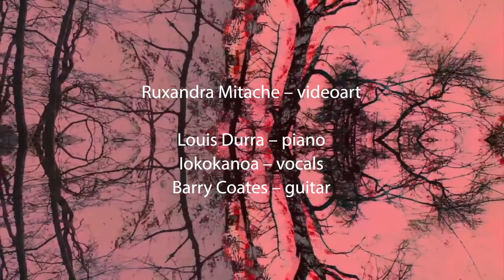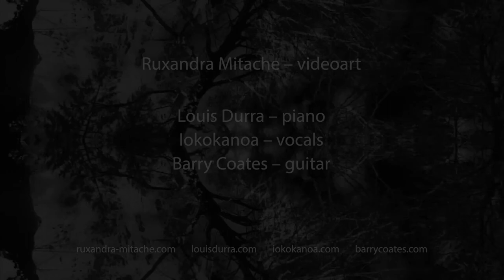Fernweh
videoart – Ruxandra Mitache